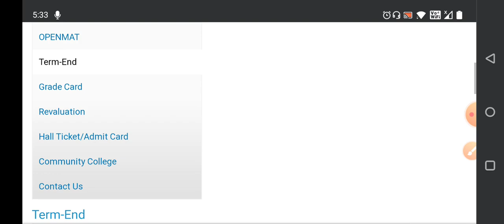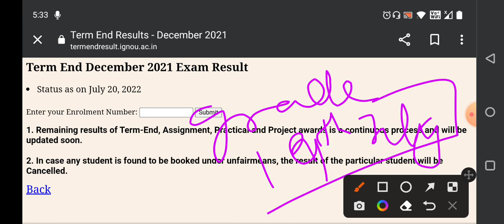2 New updates for All IGNOU STUDENTS 20.07.2022